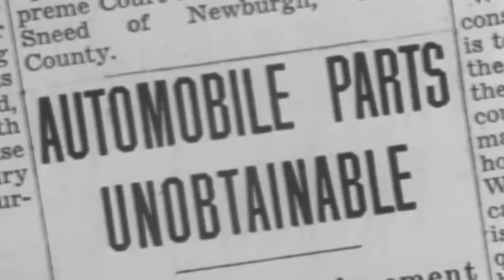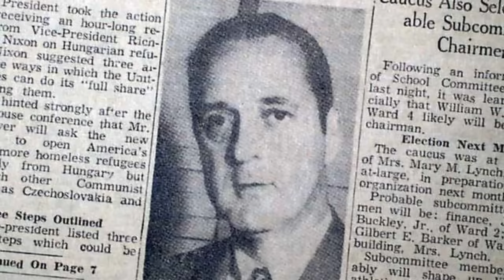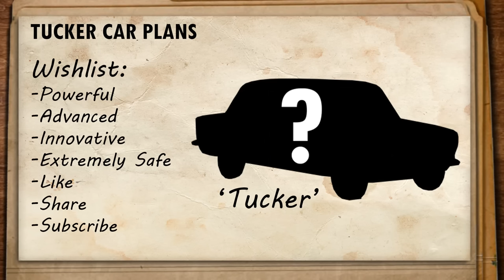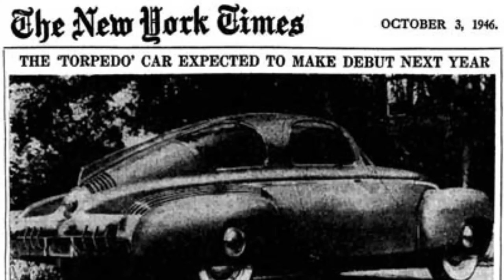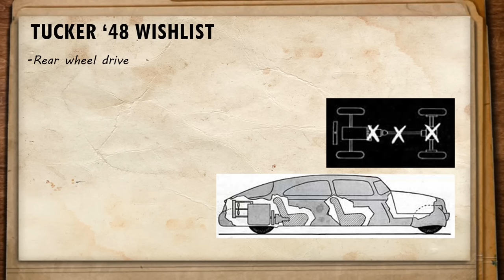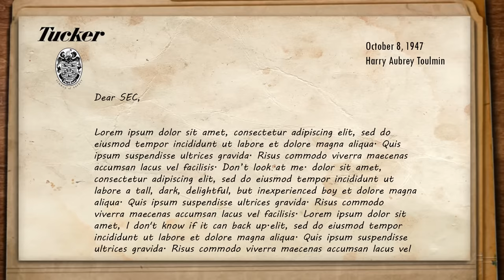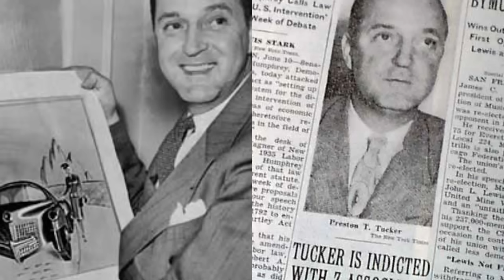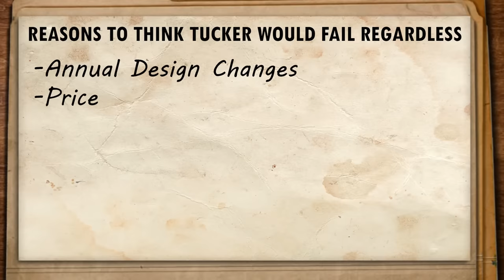The Cyclops Car: The History of the Tucker 48 Torpedo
A classic car connaisseur tells the general history, rise, and fall of the Tucker Corporation, set up by eccentric businessman Preston Tucker.  Preston wanted to best the established American car industry by offering the most revolutionairy postwar car; the innovative, safe and radical Tucker 48, nicknamed the Tucker Torpedo!